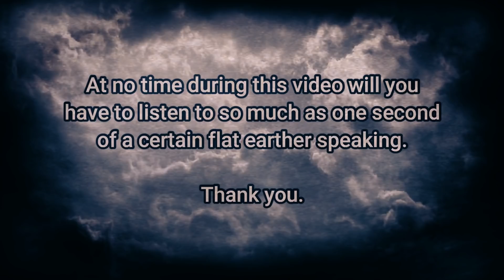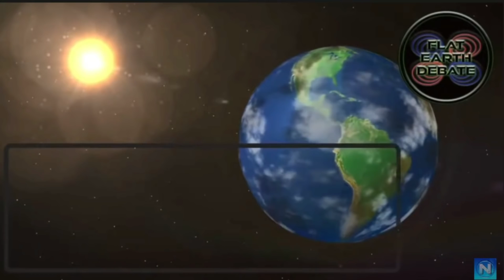Spin on that, Flat Earthers. Neutrinos prove rotating Earth.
A new evidence Flat Earthers just won't be able to explain away!

For @NathanOakley1980 a practitioner of the Dunning Kruger Effect, here is 'Evidence of axial rotation of the Earth based variety' you asked for. Quick!  You better make something up!